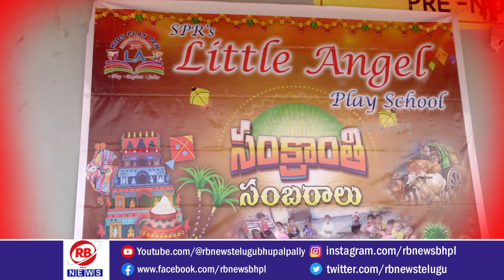భూపాలపల్లి జిల్లా వ్యాప్తంగా ముందస్తుగా సంక్రాంతి వేడుకలు..//RBNEWS TELUGU